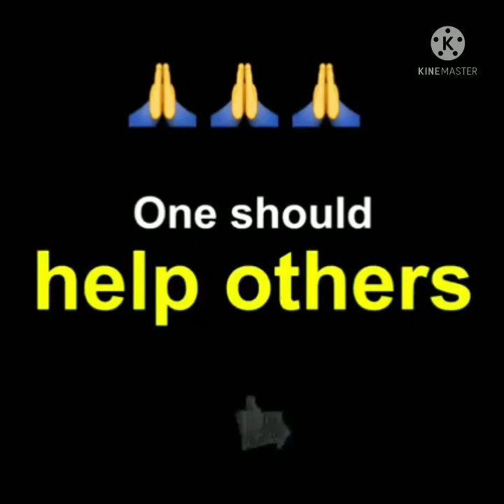இவர்கள் செஞ்ச வேலைய பாருங்க - Hats Off to Indian Army.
A Preganant lady is struggling to take her luggage to her platform, but she cant do it. The Great Indian Soliders helped her to do that, see how they helped...